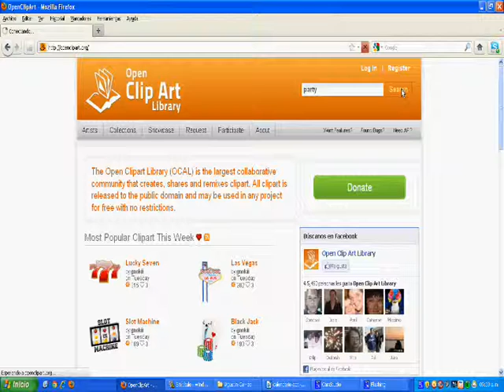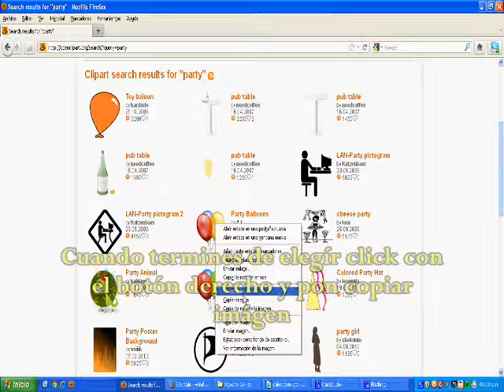Pildoritas de conocimiento de Carrizo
El uso del Libre Office Writter